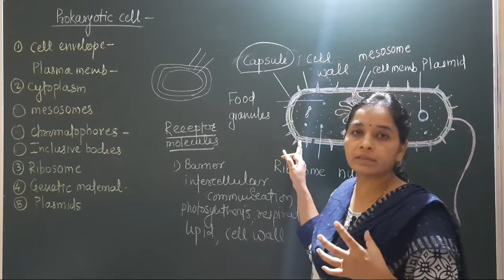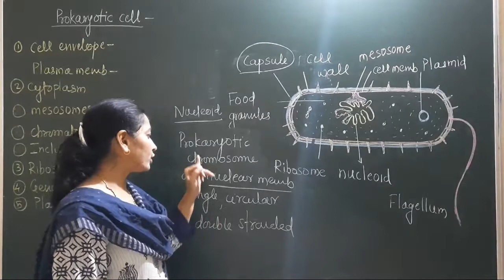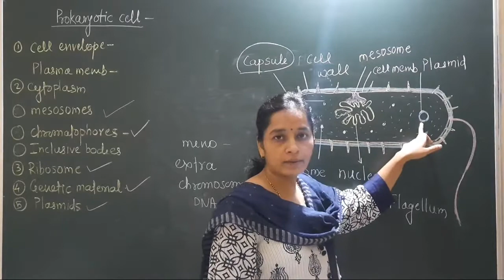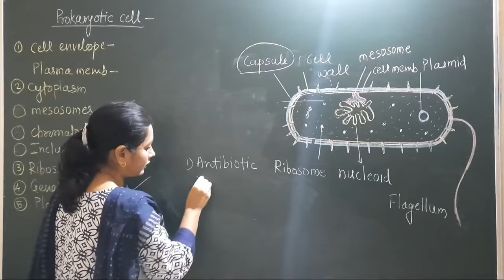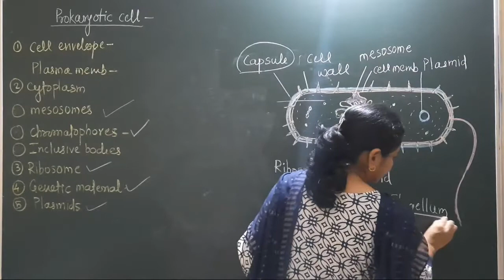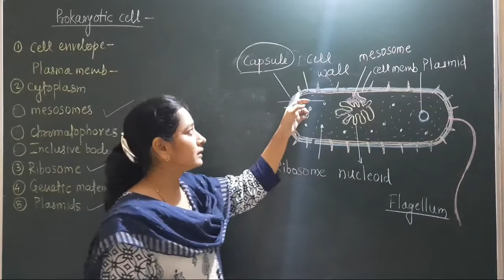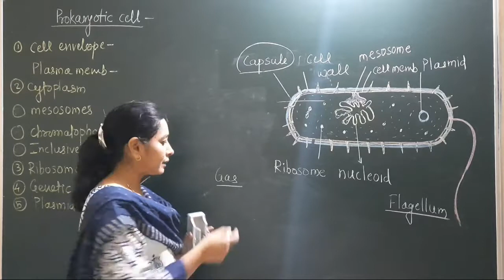Cell structure and organization lect no . 05 25th sep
structure of prokaryotic cell